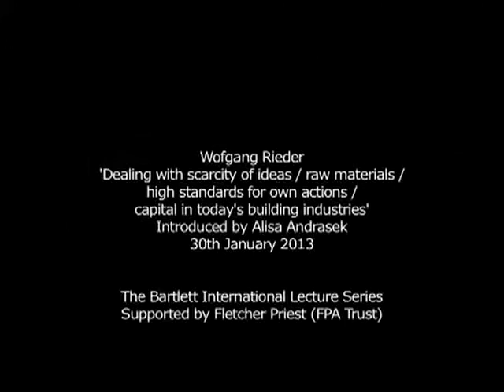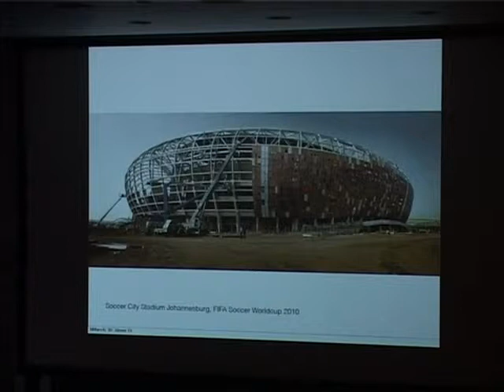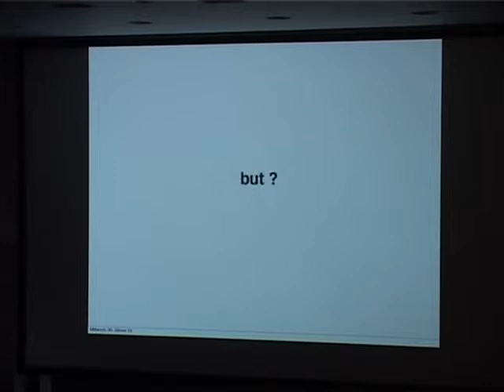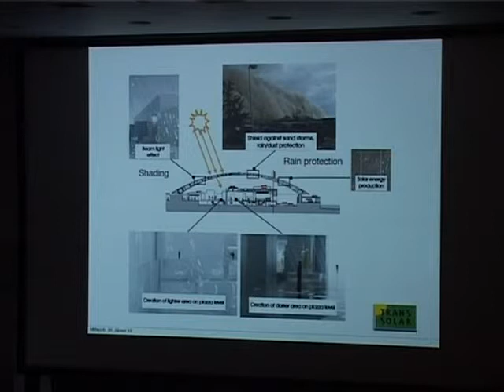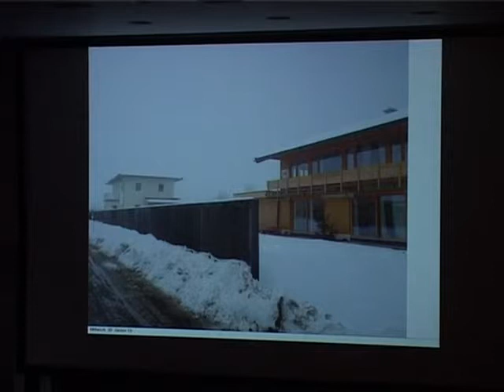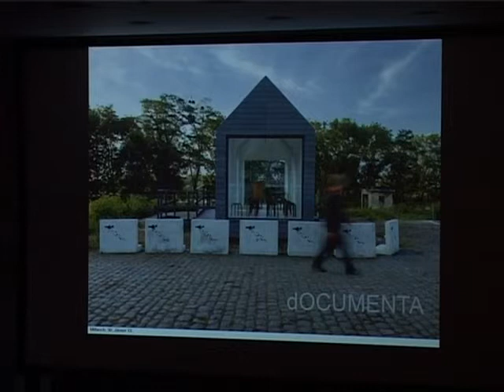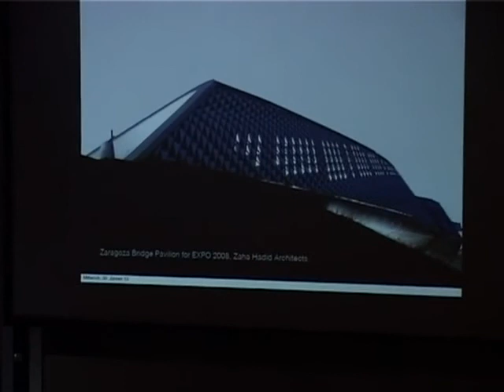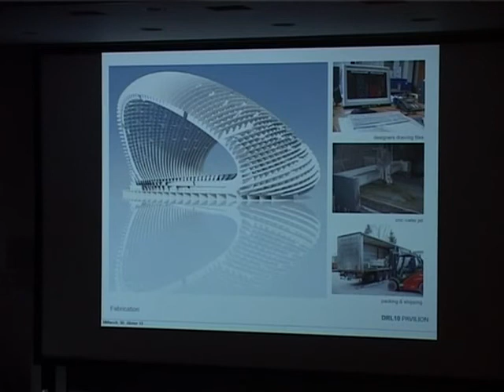Bartlett International Lecture Series: 2012-13 // Wolfgang Rieder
Dealing with scarcity of ideas / raw materials / high standards for own actions / capital in today's building industries

While new developments in information management or transportation are moving faster and faster, today's construction methods are still based on technologies of the ancient Rome, but with less demand for aesthetics and quality of life.

There is a lack of new ideas and developments. Architects are degenerated into beautifier of buildings and not involved into the whole process. The focus is on appeal, rather than functional innovations and smart design. In the future the lack of raw materials forces us to use fewer resources and build more efficiently. Tight budgets in times of crisis are a further determination that characterizes the construction industries.

To preserve our planet, it is urgent that the lack of ideas, resources and high standards for its own actions is remedied by innovations. As future products for modern architecture will not only have to be constructive and visually appealing, Rieder is working intensively on intelligent facade solutions.

Making a significant contribution to the well-being of the planet in the name of good architecture is the main driving force behind this innovation process.

Find out more about this lecture on The Bartlett

This lecture was recorded as part of the 2012-13 season of The Bartlett International Lecture Series at UCL on 30 January 2013.